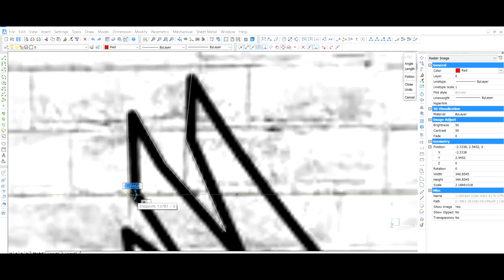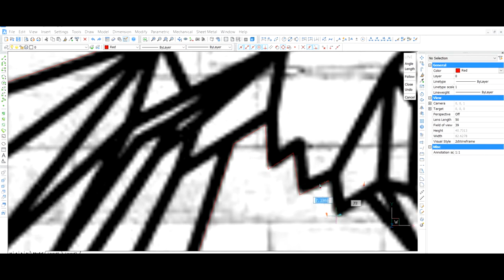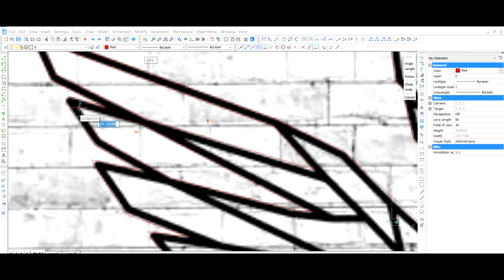KARTAL DEKOR ÇİZİMİ | AUTOCAD DEKOR ÇİZİMLERİ | SHEET METAL DECOR DESING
Metal dekorlarımızın bir diğeride kartal . Kartal autocad çizimine ulaşmak için yorum bırakınız lütfen . Ücretsiz çizim dağıtıyoruz.